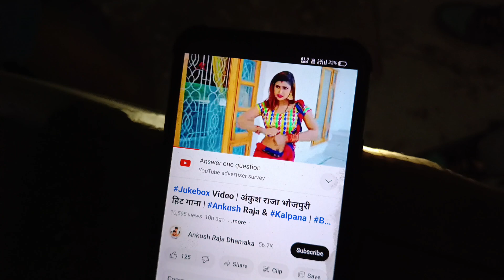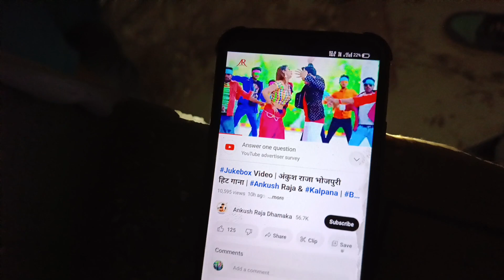day 1 vlogging kaka singer nall mulakaat